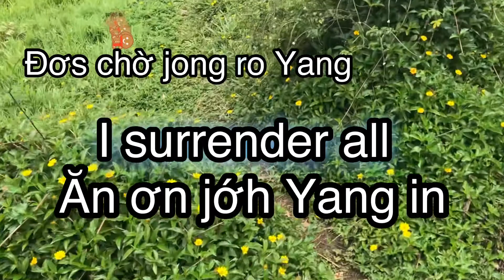Ăn ơn jớh Yang in ( i surender all)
Srắ đơs chờ jong rơ Yang